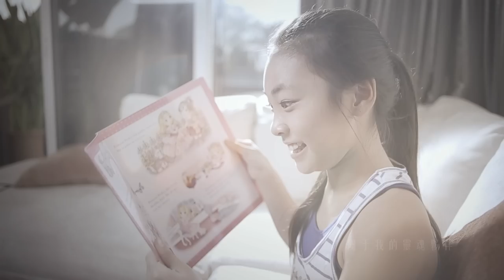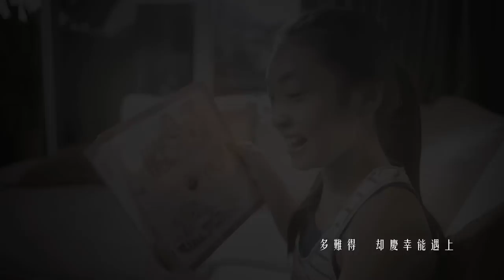《靈魂伙伴》 (Soulmate) 官方 HD MV － 邱意淋 Bevlyn Khoo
《靈魂伙伴》 (Soulmate) - 即《哈哈歌》， 《我認識過的人》，邱意淋 Bevlyn 誠意介紹《我認識過的人》專輯第3主打《靈魂伙伴》。

特別鳴謝：
Director: Simon Tan
Production Manager: Yap Jun Hua
Director of Photography: Raymond Chan
Gaffer: Shing
Grips: Yu Perng & Jason Tan
Assistant Producer: Ong Kai Wen

Talents:
Shannen Tan as Young Girl
Serene Heng as Grown up Girl
Brian Low as Boyfriend

Special thanks:
Ms Chew (Location)
Natalie Sun (Big Brown Bear)